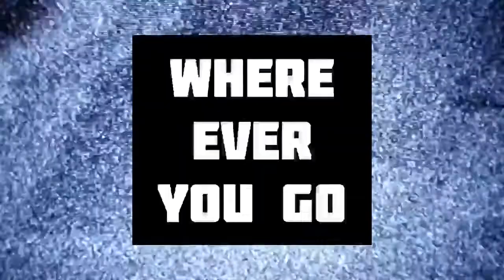Where’s Molly Trailer